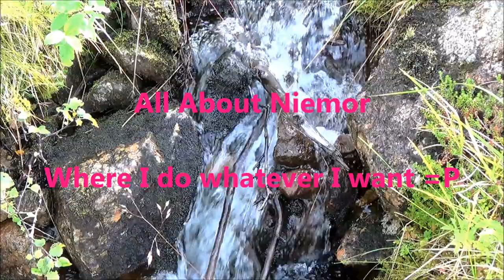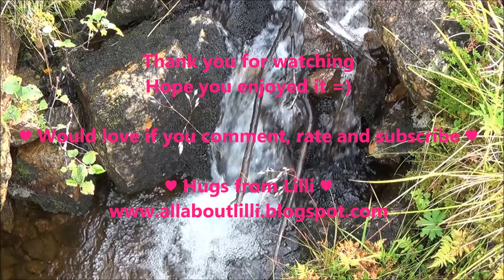◇ Tag ◇ Am I conceited tag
Not a long video today.
We are in the middle of moving
babygirls room into another
a little bigger room =)